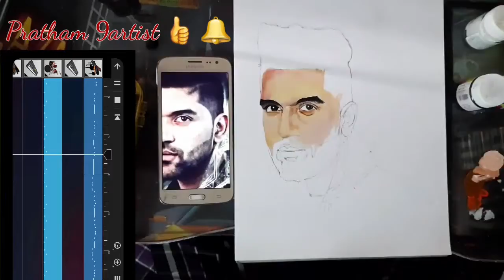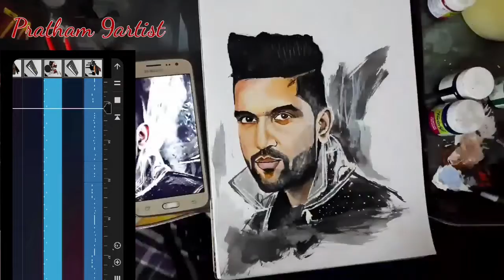Guru Randhawa Painting 🎨And Ishq tera ishq menu walk music instrument |Pratham 9artist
Music instrument and art videos upload. ❤🎹🎨

So Please like 👍 this video.